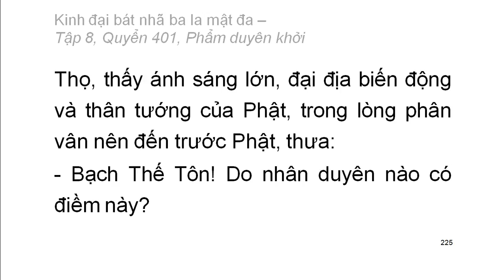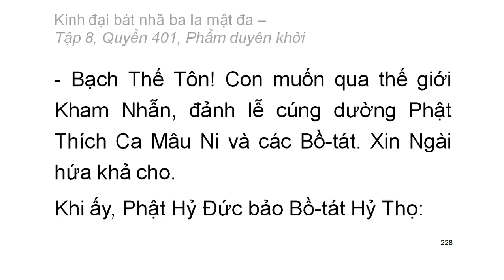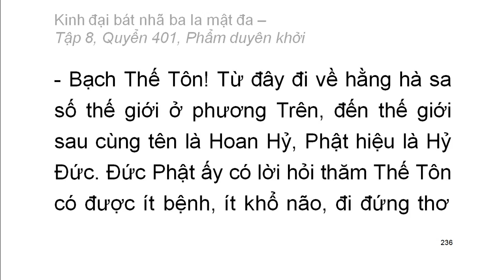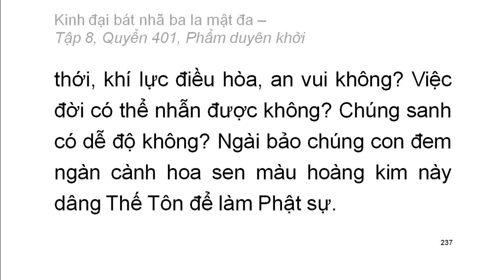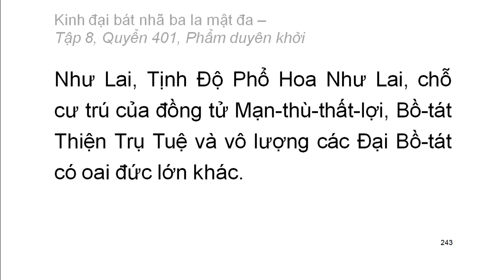600 quyển Kinh Đại Bát Nhã Ba La Mật Đa: Quyển .../600 (tiếp) (đọc lần 2)